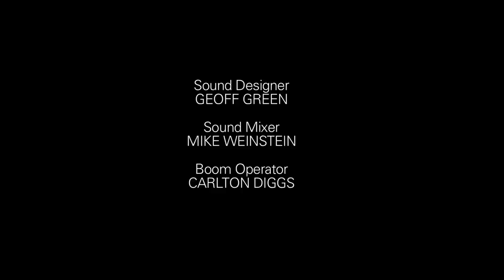WE GOT NEXT - Episode #3 - Some Streams Don't Cross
Jay is furious with Chuck when he introduces their wives to each other, and is convinced the introduction will forever ruin his duplicitous lifestyle.

Warning: The following program contains adult content.

"We Got Next" follows four unlikely friends as they talk life and women on the sidelines of their Saturday pick-up basketball game.

Co-Creator/Writer: Kenya Barris

Co-Creator/Writer: Hale Rothstein

Director: Danny Leiner

Producers:
Joe McKelheer
Inman Young
Brian Dobbins
Allen Fischer

Cast:

Paul Bartholomew
Lance Barber
Bill Faggerbakke
Bumper Robinson

Guest Starring:

Catherine Reitman
Felisha Terrell
Rick Fox
Toby Huss
Nelson Franklin
Matt Walsh
Pete Holmes
Mitch Silpa